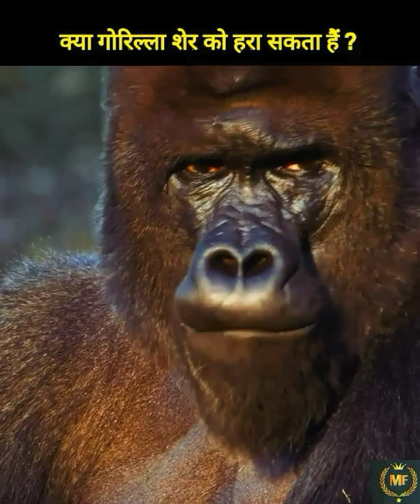क्या गोरिल्ला शेर को हरा सकता हैं ? | Gorilla VS Lion | Who is stronger lion or gorilla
Keywords 👇
wildlife
about animals
lion aur gorilla ki ladai
sher aur gorilla ki ladai
sher aur gorilla ki ladai dikhao
sher aur gorilla ki ladai dikhaiye
sher aur gorilla ki ladai video
lion vs gorilla
lion vs gorilla real fight
lion vs gorilla fight
gorilla aur sher ki ladai
gorilla aur sher ki ladai mein kaun jitega gorilla aur sher ki ladai discovery
gorilla aur sher ki ladai batao
gorilla vs lion
Lion vs Gorilla Who Would Win
Gorilla vs Helicopter Scene
gorrila jump
lion
apes
gorilla
planets of the apes
gorilla movie
lion movie
gorilla fight
lion vs gorilla fight to death
शेर और गोरिल्ला की लड़ाई
animal attack
sher or gorilla ki ladai
lion roar
lion video
कौन जीतेगा इन दानवों में से ?
Biggest Animal Fights
Animal Fights Caught on Tape
Greatest Animal Fights
Wild Animal Fights Caught on Camera
Wild Gravity
Crocodile vs Anaconda
Mongoose vs Cobra
Elephant vs Rhinoceros
Craziest Animal Fights Caught on Camera Wild Animals Battle Videos
Animal Facts
Animal Videos in Hindi
Most Amazing Animal Videos
Wildlife Videos in Hindi